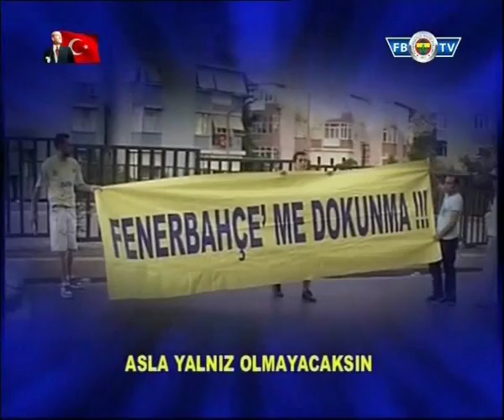Fenerbahçe Tv '' Fenerbahçem Sen Bu Hayatta Asla Yalnız Olmayacaksın'' Klibi !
SÖZ : Ersin Salman
Beste : Özgür Salur

Lacivertsin Ve Sarısın
Bu Dünyanın Işığısın
Fenerbahçem Sen Bu Hayatta
Asla Yalnız Olmayacaksın
Bir Küçücük Çocuktum Ben
Düşlerime Girerdin Sen
Dünya Yansa Biz Burdayız
Asla Yalnız Olmayacaksın X2
Kimler Geldi , Kimler Geçti
Güzüm Gnlüm Seni Seçti
Sen Bizlersiz Olurmu Hiç ?
Asla Yalnız Olmayacaksın !!